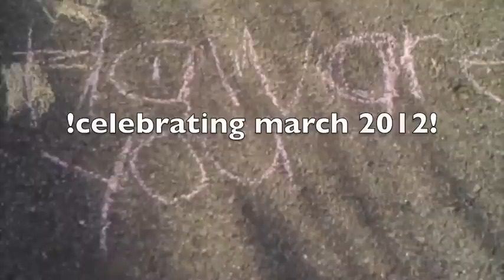P is for Pressure - Wheat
The new single is just about ready! The third, and final, single of the Wheat single series!